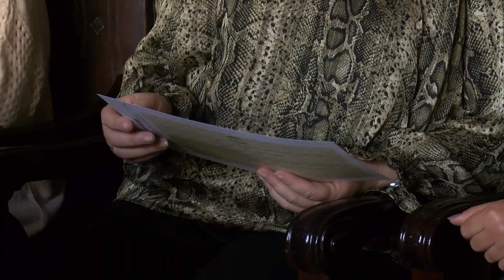30 personas desempleadas de Algeciras se forman en dos talleres de empleo financiados por la Junta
Un total de 30 personas desempleadas de Algeciras se han formado en dos talleres de empleo financiados por la Junta con unos 460.000 euros. El delegado territorial de Empleo del gobierno andaluz en Cádiz, Alberto Cremades, ha clausurado los talleres ‘Algeciras Web’ y ‘Algeciras Administra’, promovidos por el Ayuntamiento de la ciudad. El acto de clausura se ha celebrado en el Salón de Plenos del consistorio algecireño.